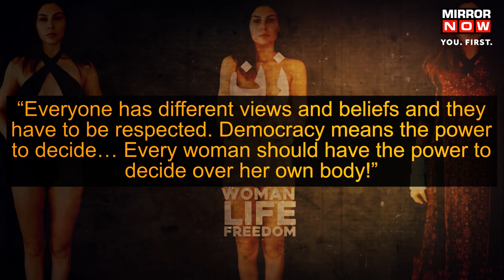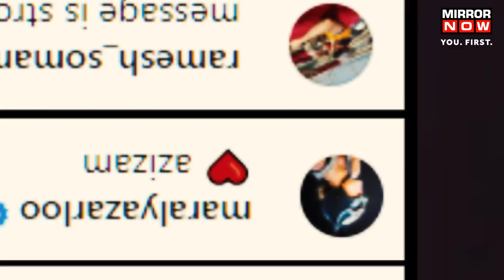Iran Protests | Actress Elnaaz Norouzi Strips Down in Support of Anti-Hijab Protests | World News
Actress Elnaaz Norouzi stripped down in support of anti-hijab protests going on in Iran. She shared the video on Instagram which is directed towards morality police. She also shared her own story when she was taken into custody by morality police because her pants were too tight. She tried to spread the message that every woman has the right to wear whatever she desires, whenever and wherever. No man or any other woman has the right to judge her or ask her to dress otherwise. Watch the video to know more about this